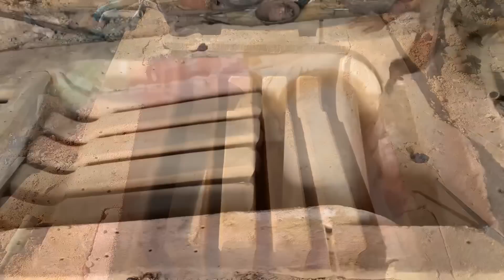Amazing Manufacturing Process of Jaw Crusher Machine Hammer in Factory& Production of Crusher Hammer